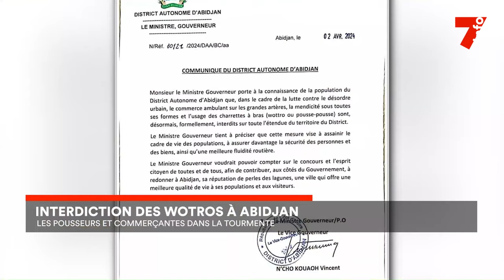Le 7 minutes du 4 avril 2024 (édition du 19H)